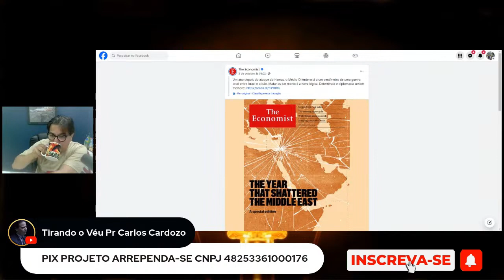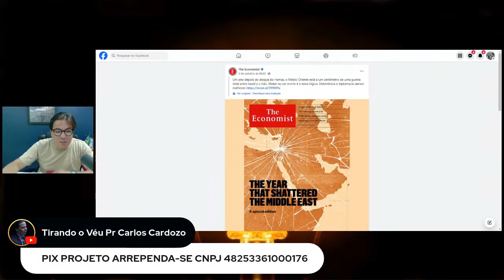Fez um ano da Invasão do Hamas